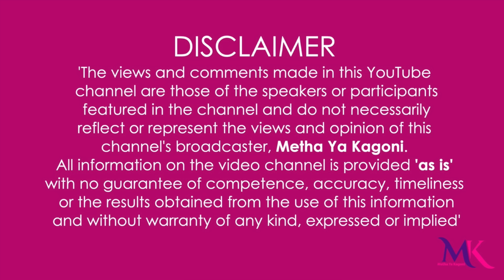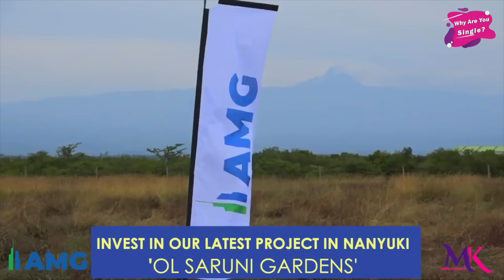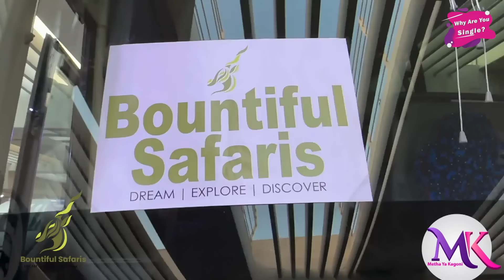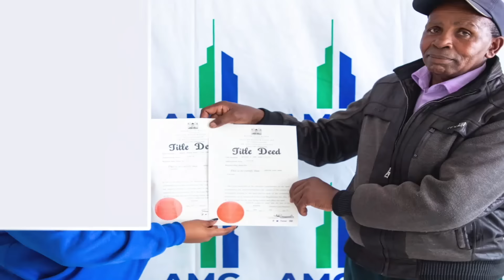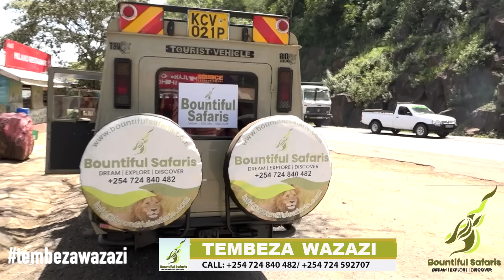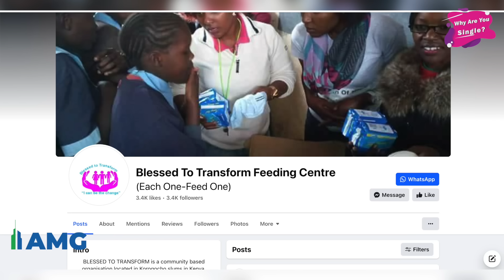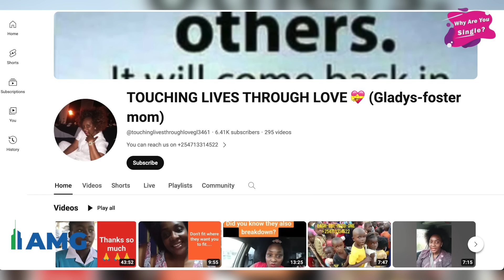When I lay in hospital after attempted suicide, my hubby would tell the doctors ‘wacha akufe!’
Coming tonight on Metha ya Kagoni:

‘As I writhed in pain on a hospital bed, I faintly heard my ex-husband conversing with the doctor. 🤔🤔

All he could say was ‘wacha akufe!’ 😥😥😥😥. He was the reason I was in that hospital. After I recovered, I made a bold decision and walked out!’
WATCH MY STORY ON METHA YA KAGONI YOUTUBE CHANNEL